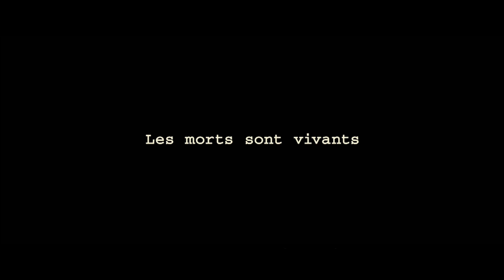Plan Séquence - Spectre / 007 Spectre (2015) VF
007 James Bond vous présente :
Le plan séquence de 007 Spectre (2015) , rien que pour vos
yeux !...

Nous mettons en ligne des vidéo tout les mercredis et dimanche (Plus de précision dans le "A PROPOS" de notre chaine) !